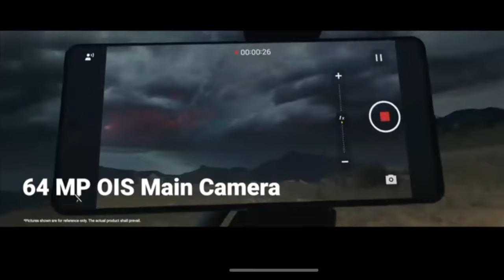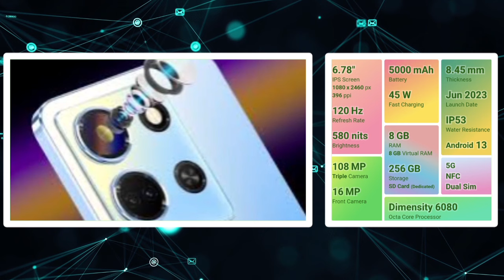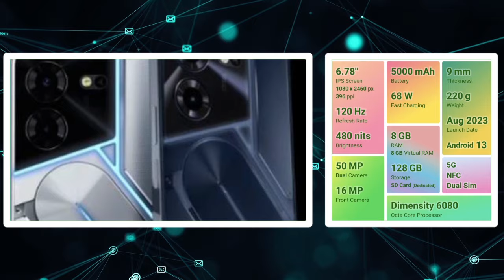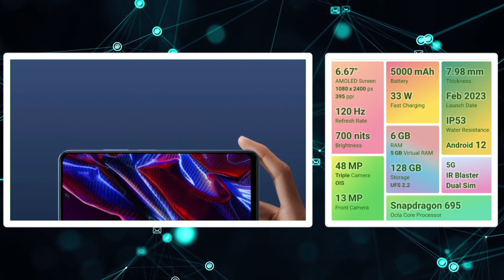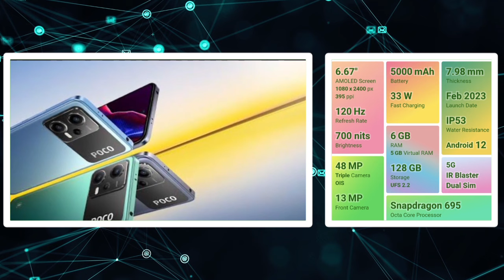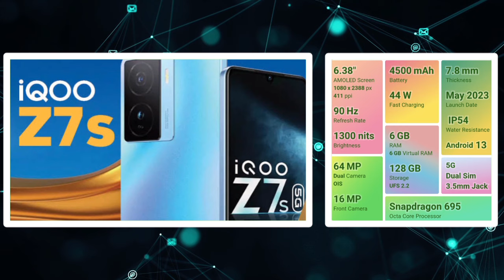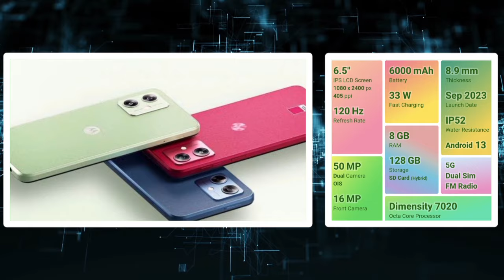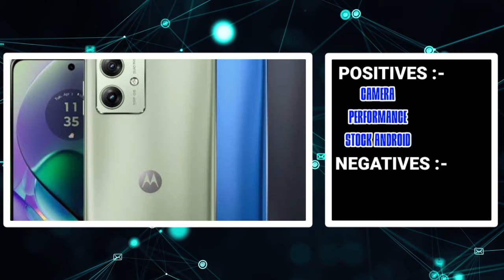🔥வெறித்தனமான 5 camera mobiles ₹15,000 திற்கு👌🔥 2024 | best camera smartphones under 15000 tamil